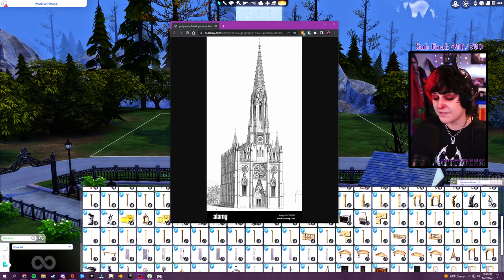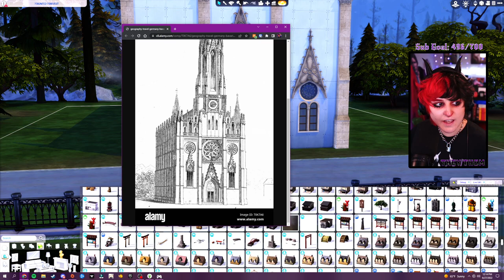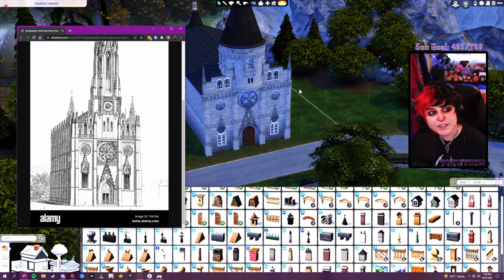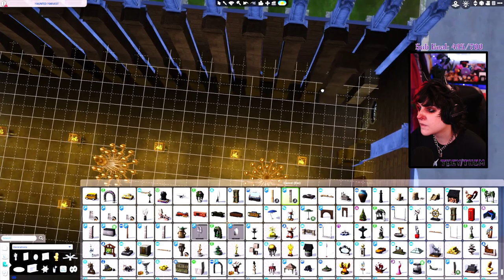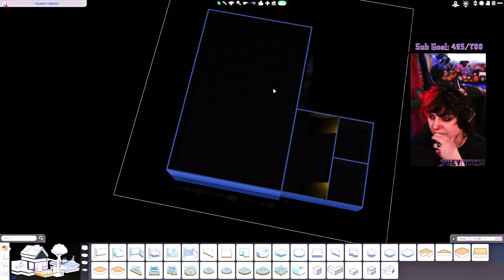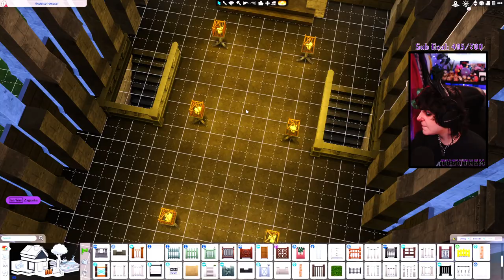Goth Club in an Abandoned Church Build | Part 1 | MomoMisfortune Twitch VOD